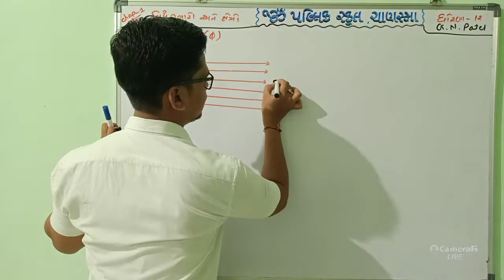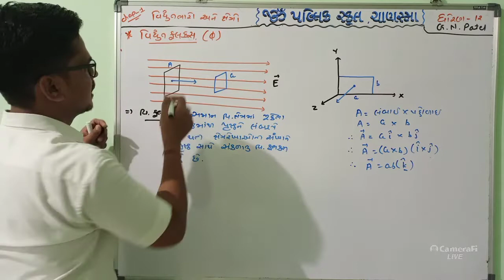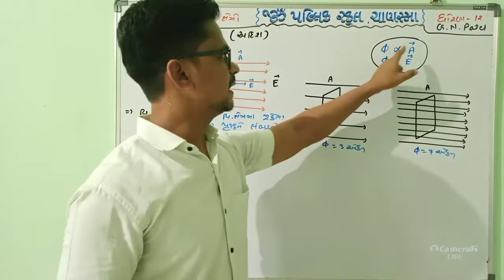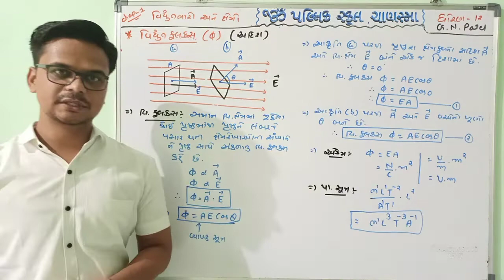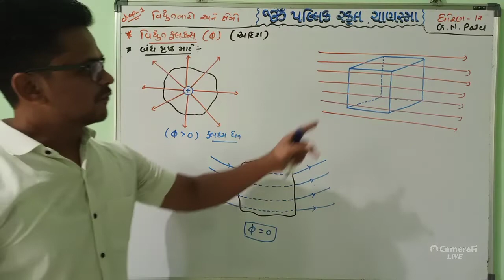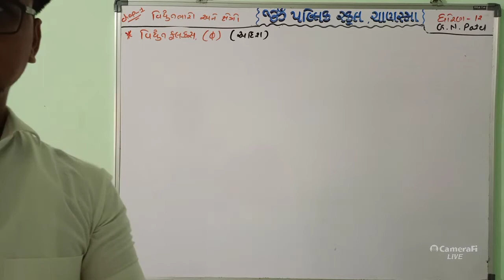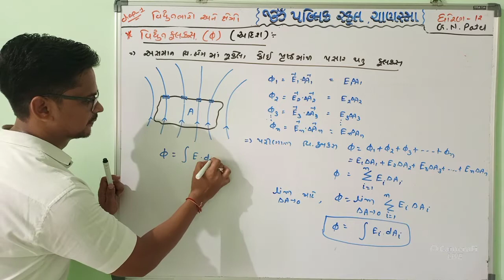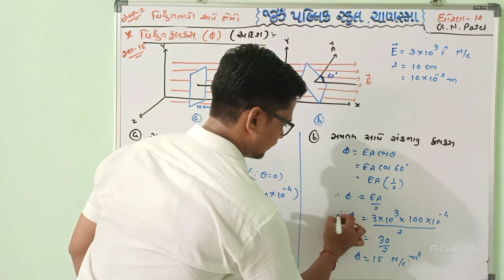OPS l Physics l Chap-1 l Lect-17 l G.N.PATEL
પ્રકરણ -૧ વિદ્યુત ભારો અને ક્ષેત્રો , વિદ્યુત ફલક્સ
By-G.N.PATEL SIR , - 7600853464